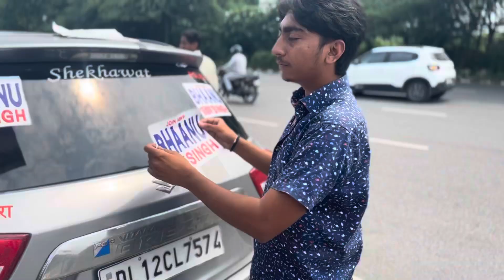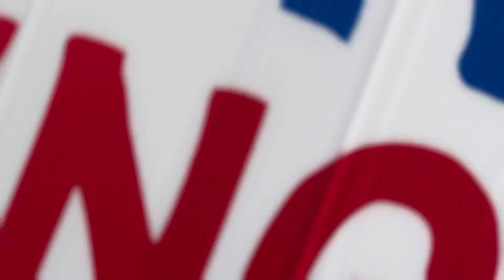New Vlog 🔥!! अबकी बार BHAANU प्रताप SINGH 💪!! Join AbVP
abvpnews abvp election delhiuniversity du southcampus president secretery systum systumm systummm delhi instagram bhanu4dusu2023 joinabvp khafilla elvishyadav elvishyadavvlogs latest news#live news#top songs 2023#top hits 2023#Bhanu pratap singh delhi university#du admission 2023#du csas portal#presidents#du csas portal 2023#du csas portal registration 2023#cuet latest news#dusu election result#dusu polls#Dusu election rally#elvish yadav#Lokesh rajput#Sachin baisla abvp#एक फैसला सचिन बैसला फॉर दुसूdusu election fight#My first vlog#Delhi university#myfirstvlog#myfirstvlog2023#myfirstvlogviral#funnyvideo#rally2023#electionrally2023